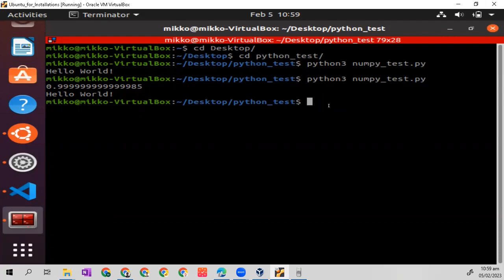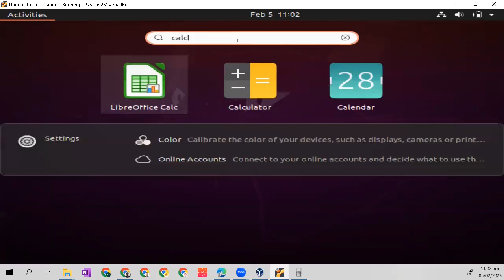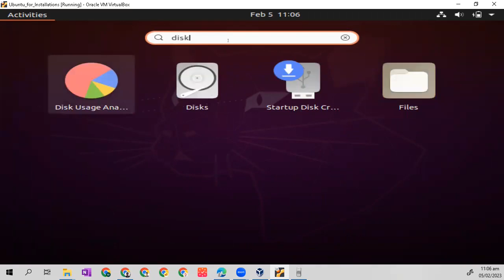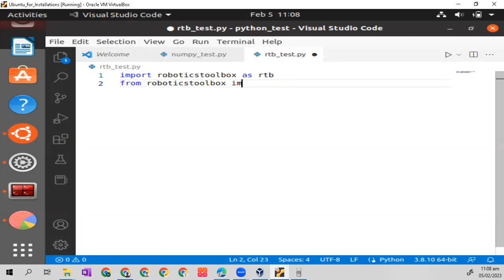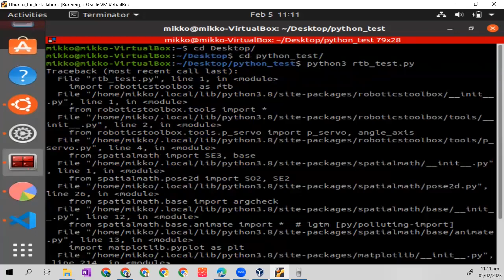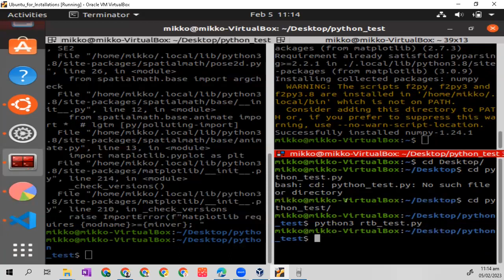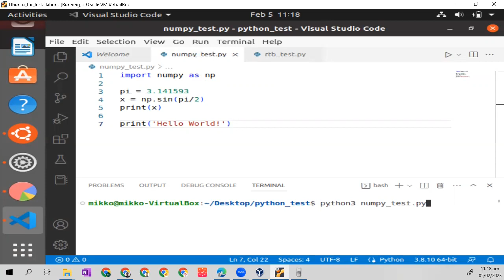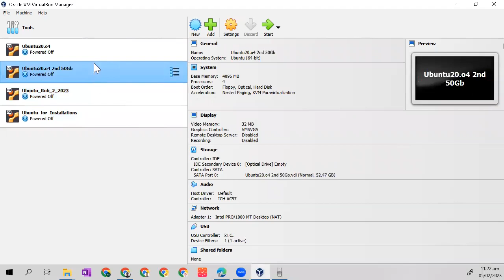Robotics 2: Robotics Toolbox by Peter Corke for Python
This video is dedicated to my Filipino students in Robotics 2 A.Y. 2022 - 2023 course from Batangas State University and for those who wants to learn Mechatronics and Robotics design.